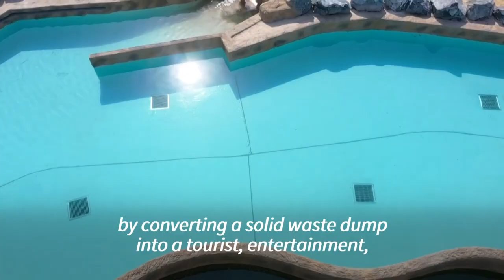Dubai Safari Park re-opens after two-year refurbishment | AFP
Dubai's Safari Park reopens its doors after a two-year expansion, as the emirate seeks to boost its hard-hit tourism sector amid the coronavirus pandemic.